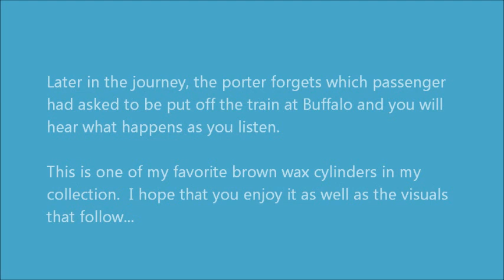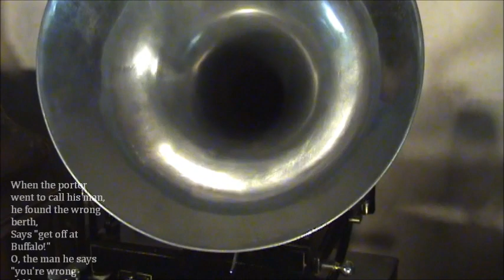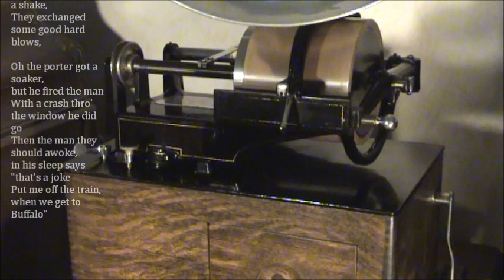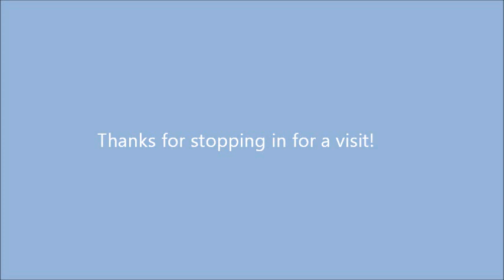"Put Me Off At Buffalo" 1901 Edison Concert Phonograph Cylinder Pan-American Exposition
Here is another wonderful 1901 Edison Concert cylinder from my collection, "PUT ME OFF AT BUFFALO" sung by S.H. Dudley and played on my 1899 Edison Concert Phonograph.  The song was popular in its day for its comical story of a man riding a train from Albany NY to Buffalo NY to attend the great Pan-American Exposition.  As always, I thank you for stopping in for a visit and hope that you enjoy the video.